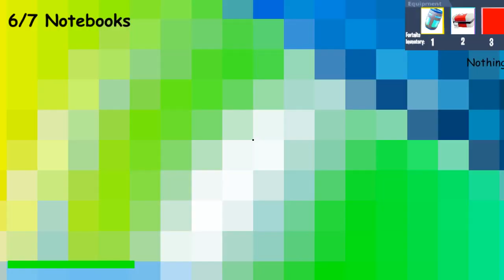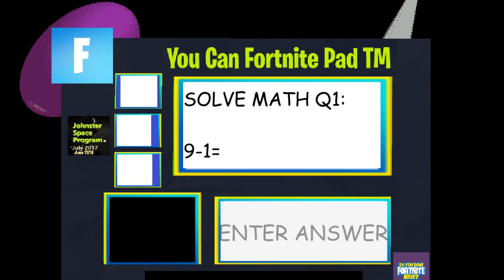baldi's basics in education and learning Mod Fortnite Part 8 Final Again